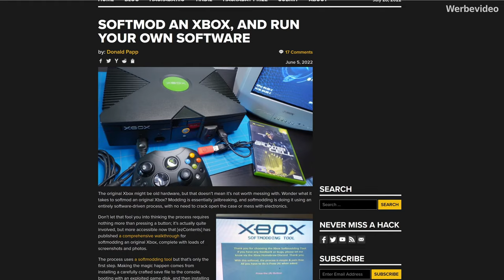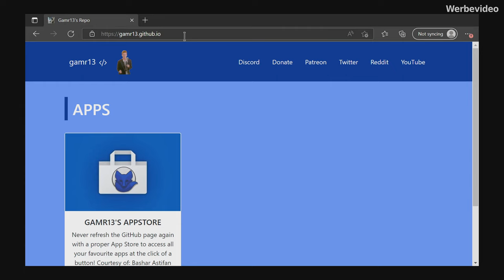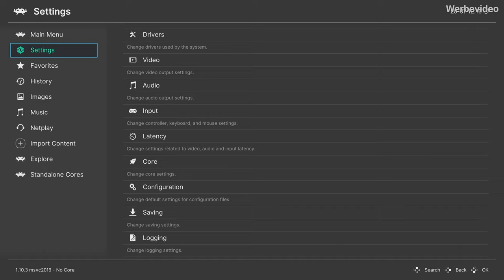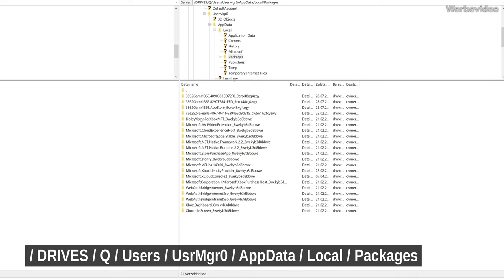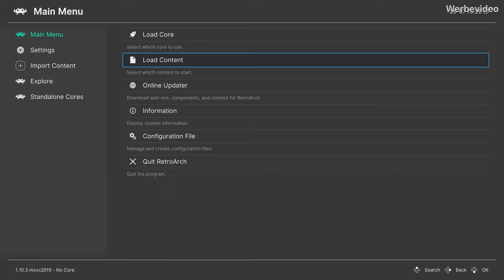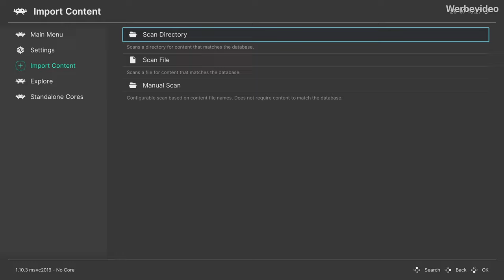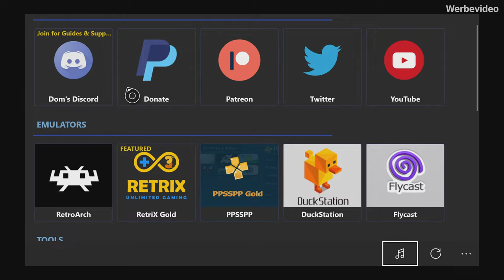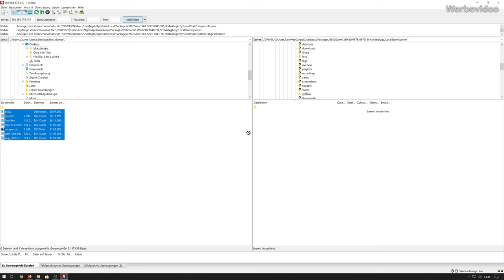SO geht Retro-Emulation auf Xbox Series & Xbox One in 2022! [Videobeschreibung beachten]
UPDATE vom 20.01:

Probleme mit dem Starten von Gamecube/Wii- und PS2-Spielen in RetroArch können an fehlenden Zugriffsrechten des Emulators auf euer externes Laufwerk liegen. In unserem neuen Video zum XBSX2-Emulator erfahrt ihr, wie ihr die Zugriffsrechte auf eurem USB-Laufwerk anpassen könnt, um allen Xbox-Apps uneingeschränkten Zugriff zu gewähren. Dieser Vorgang sollte auch bei besagten Problemen mit RetroArch helfen.

UPDATE vom 17.01:

Ein separates Herunterladen und Kopieren der Core-Info Files ist inzwischen nicht mehr nötig. Sämtliche Fixes wurden inzwischen eingearbeitet. Ihr müsst also einfach RetroArch via Discord runterladen (siehe unten) und die Files über den Online Updater einmal aktualiseren. Das war's :-)

UPDATE vom 06.12:

Sämtliche Apps werden im Moment nur per Discord verteilt! So gehts:
1. Discord-Account anlegen
2. Mit dem Edge-Browser der Xbox den "Xbox Emulation Hub" Discord-Server, verlinkt unter gamr13.github.io (Werbelink), besuchen
3. Im Channel "retail-announcements" erfahrt ihr, ob die Retail-Apps für Jedermann gerade online sind (Download-Links). Leider werden die Apps recht schnell von Microsoft offline genommen und es dauert meist 2-3 Tage bis die Download-Links wieder erscheinen. Hier heißt es leider einfach "Geduld haben" und regelmäßig checken.
4. Nach dem Download funzt der Rest wie im Video :-)

In unserem neuesten Tutorial zeigen wir euch alles was ihr braucht, um die Roms/Images eurer geliebten Retro-Spiele auf eurer Xbox-Konsole via RetroArch zum Laufen bringt.
Und das Beste: Besitzer einer älteren Xbox One-Konsole brauchen nicht zu verzichten! Unsere Anleitung lässt sich genauso für eine Xbox One S oder X nutzen.
Im anschließenden Emulation-Showcase zeigen wir euch, wie unsere Xbox Series S beim Retro-Gaming derzeit performt. So viel sei verraten: Das Tutorial nachzumachen lohnt sich!

Viel Spaß beim Ausprobieren und schreibt uns gerne in die Kommentare, ob Ihr Erfolg hattet und wie euch das Retro-Zocken auf eurer Xbox so gefällt.

- Dee & Gizmo

CoreInfo-Files  ►  NICHT MEHR NÖTIG. Einfach RetraArch runterladen und updaten :-) !

Pfad zum RA-Verzeichnis aus unserem Video:
/DRIVES/Q/Users/UserMgr0/AppData/Local/Packages/[..Gamr13...-Ordner]/LocalState/

Kapitel

0:00 Teaser
0:14 Intro
2:05 Setup – Disclaimer & Voraussetzungen
3:20 Setup – Xbox-Apps herunterladen
4:27 Setup – RetroArch einrichten
5:55 Setup – CoreInfo & Bios per FTP kopieren
9:09 Setup – USB-Laufwerk vorbereiten
11:59 – Emulation
16:46 – Fazit & Preview

Gizmo Mania unterstützt keine Software-Piraterie!

Sämtliche hier gezeigten Rom/Image-Files wurden von Orignalspielen bzw. lizensierten Spiele-Collections gedumpt, die sich in unserem Eigentum befinden. Verwendete Firmware/Bios-Files entstammen ebenfalls der Originalhardware aus unserem Eigentum.
Bitte nutzt zur Emulation nur Rom/Image/Firmware/Bios-Files, die ihr selbst gedumpt habt!

PLAYLISTS, die Euch interessieren könnten

SO macht Ihr Eure Super Retro-Cade noch besser!

und auf unserer Website